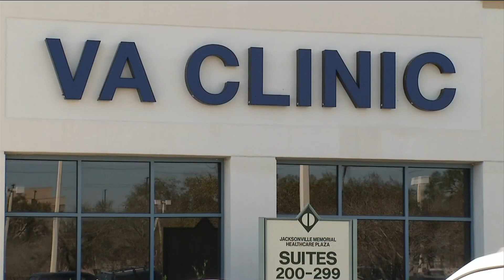New Veteran Affairs Medical Center Coming To Jacksonville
The Department of Veteran Affairs will open a new medical center near the RiverCity Markerplace, replacing two smaller VA centers.